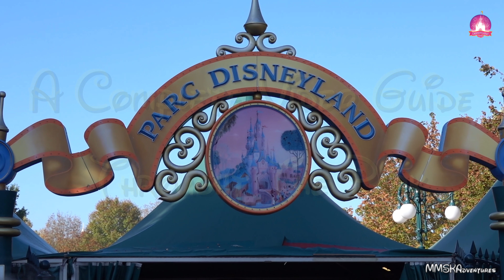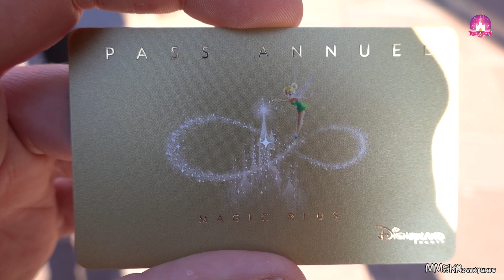Disneyland Paris A day at Disneyland Park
Disneyland Paris, A day at Disneyland Park, a complete video guide to the park at Marne La Vallee, Chessy Paris. Relax, take your time and enjoy this complete guide throught Walt Disney's Disneyland Park at the heart of Europe.